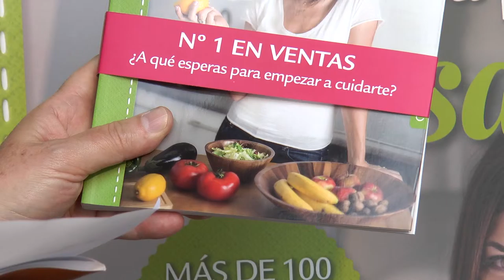Fira del Llibre 2016 | Isasaweis - "Cocina sana para disfrutar"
En el seu segon llibre de cuina, Isasaweis ens ensenya la seua part més healthy. Un llibre molt complet que reuneix 100 receptes saludables i equilibrades, que ens demostren que cuidar-se i menjar sa pot anar de la mà de gaudir en la taula.